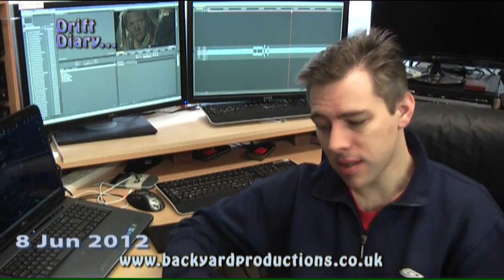Drift Diary 8 June 2012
Backyard Productions Executive Bully Darren Scales looks at how the film is taking shape and how the scenes now need to be looked at as a collection of stories...